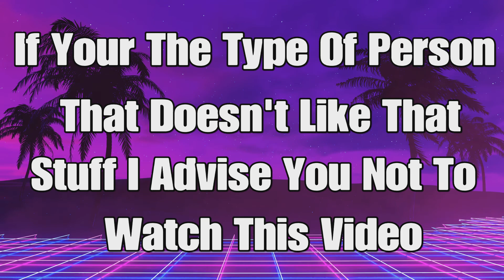Grand Theft Auto V (Dispatch I Game Mode) W/ Ninja